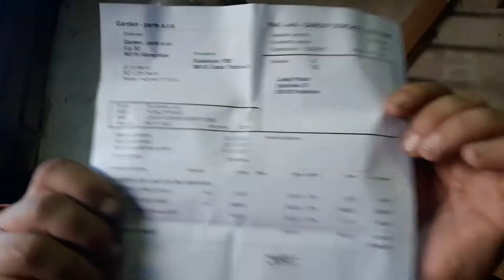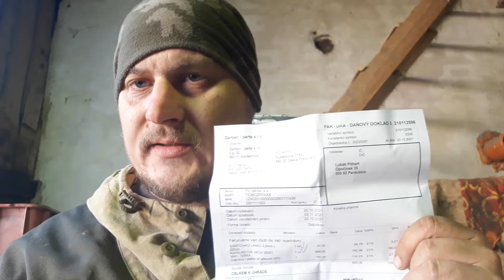VARI TERRA - Demontáž karburátoru ze stroje + zjištěna další závada.